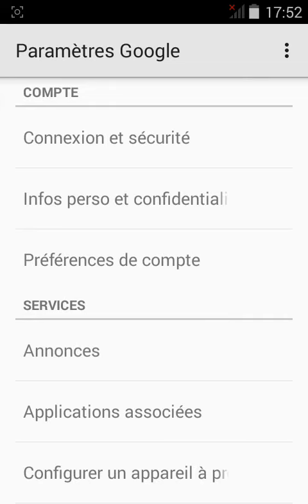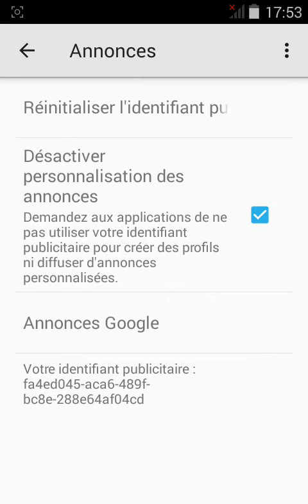voir sont identifiant publicitaire et le changer sur android